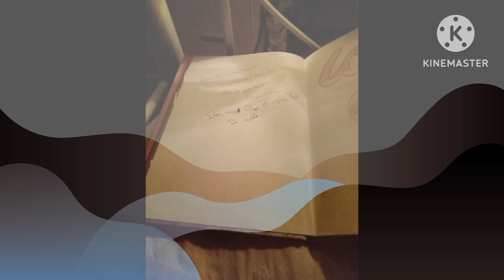13 mars 2023